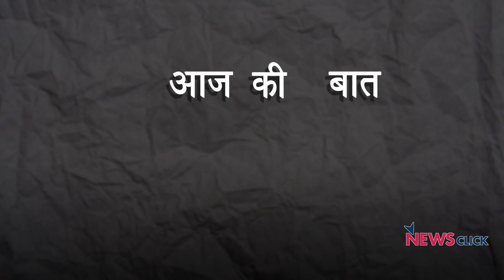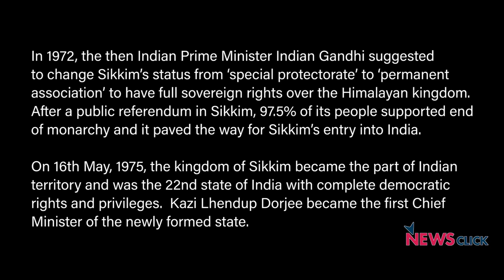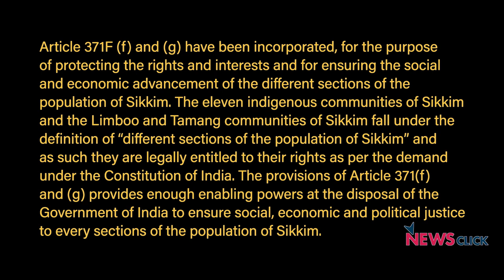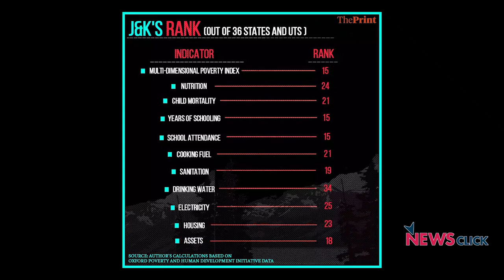सिर्फ 370 नहीं, निशाने पर फेडरल संविधान!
आर्टिकल 370 का खात्मा  एक बड़े अभियान का हिस्सा है, उसका पहला चरण. सिलसिला यहीं खत्म नहीं होगा. विविधता, फेडरलिज्म और सेक्युलर डेमोक्रेसी की जगह भारत को एक सर्वसत्तावादी, ऐकिक और निरंकुश हिंदुत्वा-राजसत्ता में तब्दील करने का यह एजेंडा नजर आ रहा है! कश्मीर से पूर्वोत्तर तक के घटनाक्रमों की रोशनी में वरिष्ठ पत्रकार उर्मिलेश का एक विचारोत्तेजक विश्लेषण.